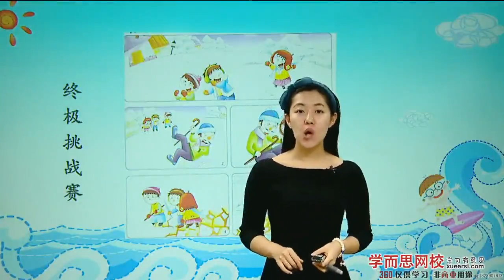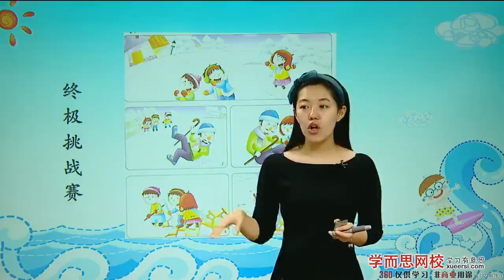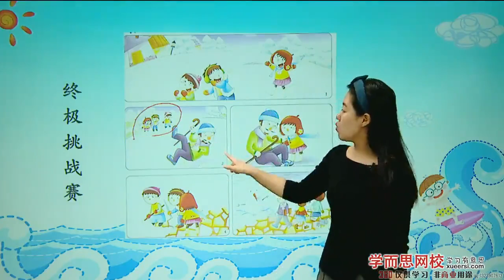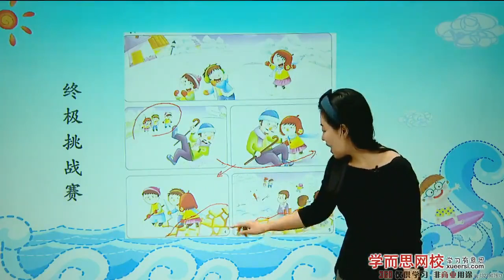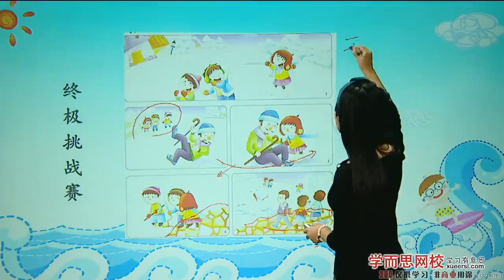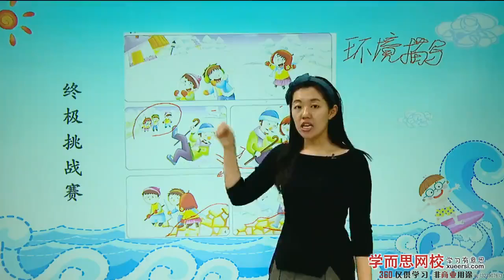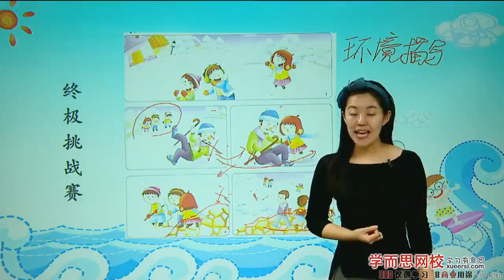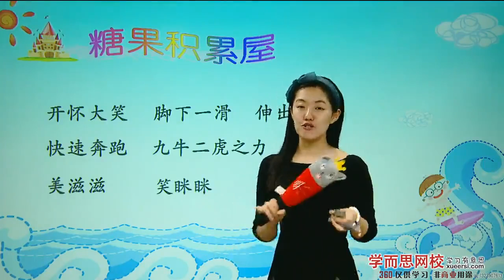【作文】多图作文（下）第4段